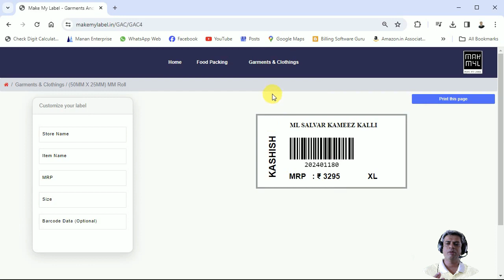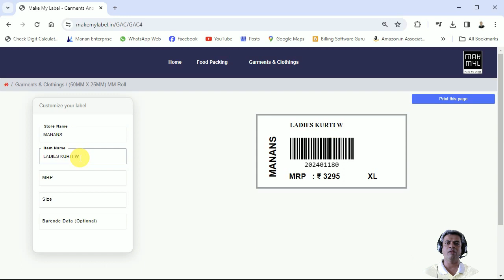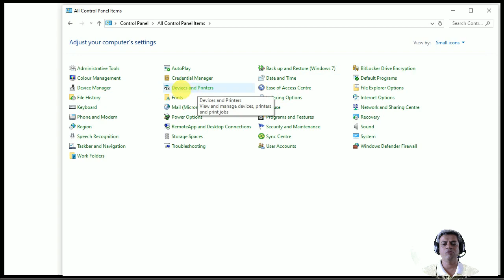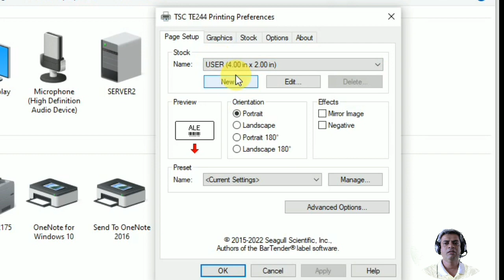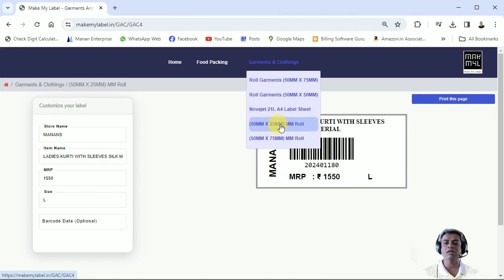Free Ready to Print MRP Label with Barocde for Garments Size 50MMX25MM Roll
Purcahse Barcode Scanner From Amazon
Purchase A4 Label Sheet 21 Labels from Amazon
Purchase A4 Label Sheet 8 Labels from Amazon